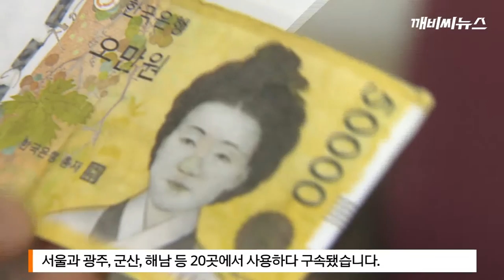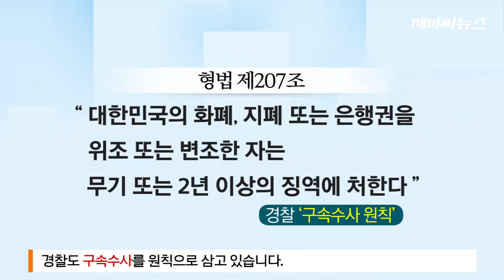위조지폐 제조*유통 10-20대 잇따라 검거